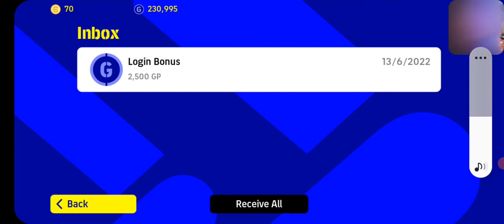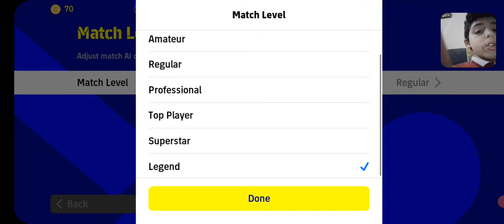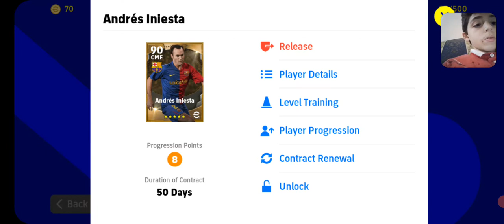احلى لعبه في العالم مع زياد